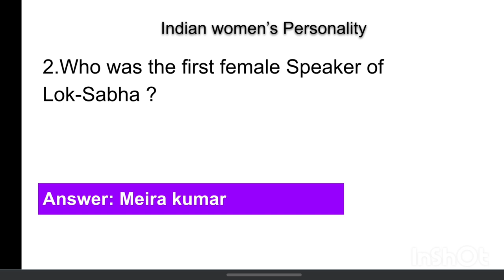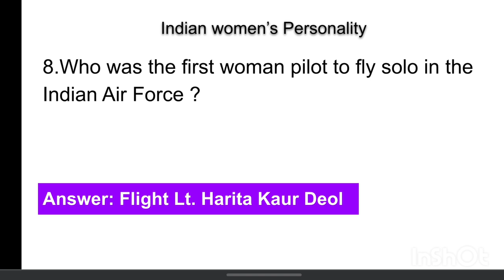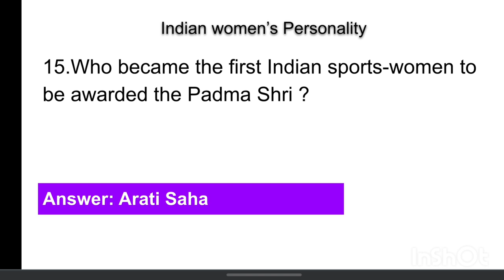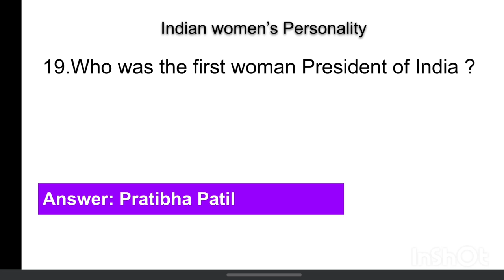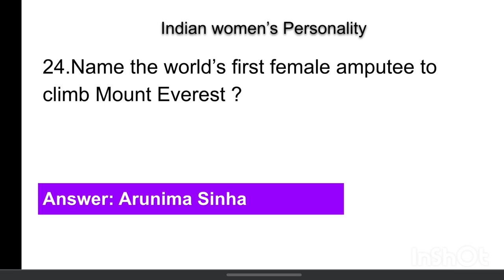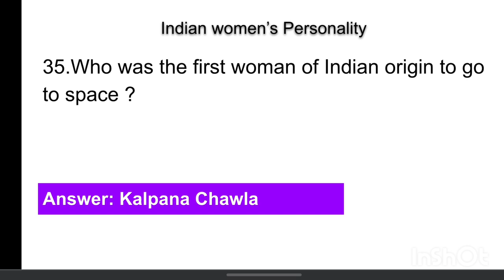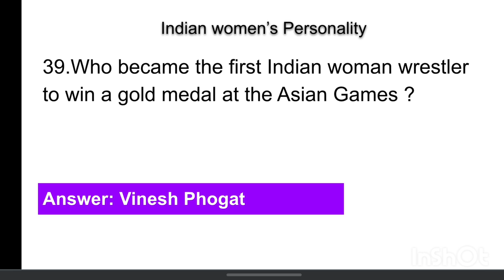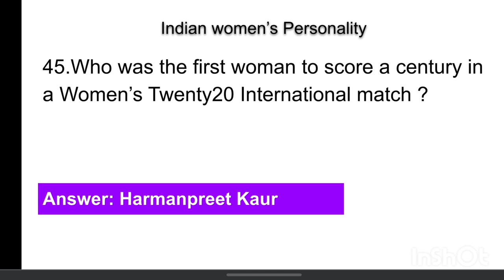Indian women’s Personality || International Women's Day || 8th March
She has the courage and the strength to take her own journey. But it's your support that can make it special. This Women's Day, choose to BeHerCheerleader

women's day
women's day
women empowerment
women day
woman's day
women's day date
women's day theme 2020
women
international women's day theme 2020